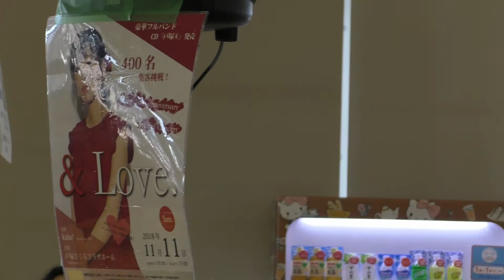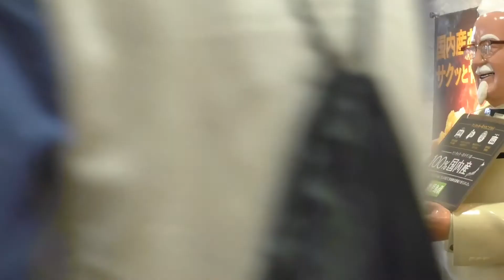kaho* 2018/10/6オーロラシティ19周年誕生祭@イオンスタイル東戸塚４階フードコート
1stステージ
1.(未収録)Fanfare
2.風に吹かれて（横浜市立平戸台小学校）
3.The wind of seagulls（横浜FCシーガルズ 応援テーマソング）
4.あなたと
2ndステージ
1.虹になれ（明治学院大学横浜キャンパス 30周年記念ソング）
2.笑顔のひかり（地域活動ホーム ひかり）
3.のんびり行こうよ～ウナシー体操のうた～
4.かえろう(かねこふぁ～む)

kaho*さん 横浜市出身の戸塚密着型、ピアノ弾き語りシンガーソングライター。福島県小野町観光大使。戸塚区を拠点に様々な活動を展開中。
kaho*ふぁんぺーじも見てくださいね。